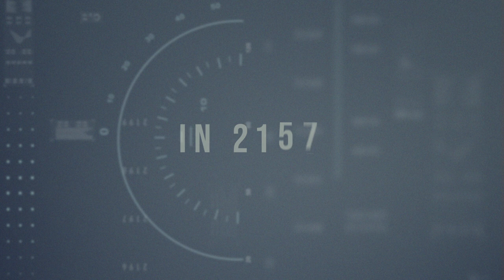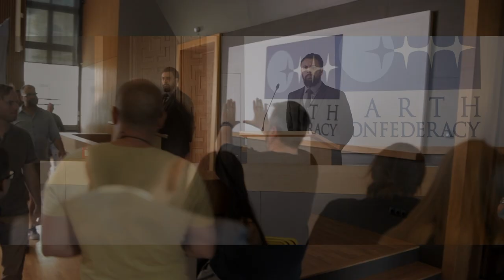Pandora Series Sizzle Reel - Starts July 16th 8pm on The CW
Set in the year 2199, a young woman who has lost everything finds a new life at Earth's Space Training Academy where she learns to defend the galaxy from intergalactic threats.